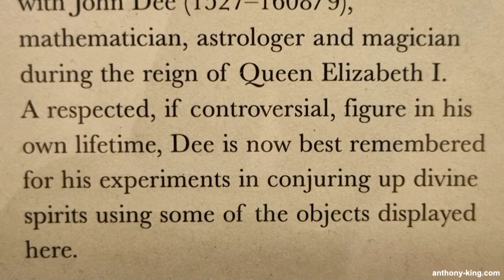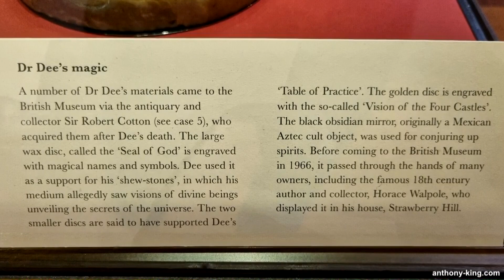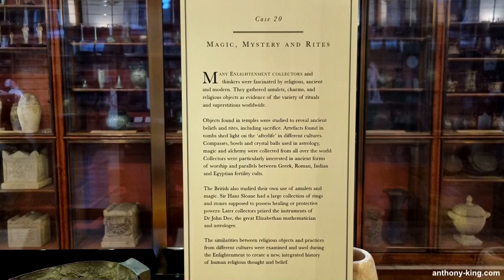Dr John Dee's Magical Disc & Crystal Ball (1527 - 1608) at the British Museum in London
Welcome to Art, Culture & Books with me Anthony King. Today I’ll be taking you on a video and photographic tour of Dr John Dee's Magical Disc and Crystal Ball at the British Museum in London. John Dee was born on 13 July 1527 – 1608 or 1609) and was an English mathematician, astronomer, astrologer, teacher, occultist, and alchemist. He was the advisor of Queen Elizabeth I. Remember to pause the video to read any longer text in full. All of the videos and photographs that you see in this series were personally filmed by me on location, so let’s enjoy…